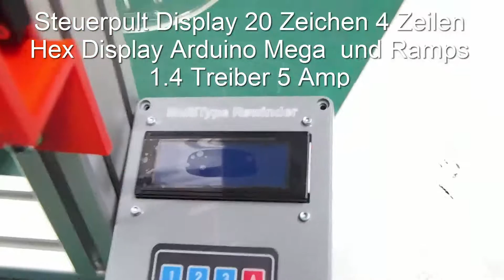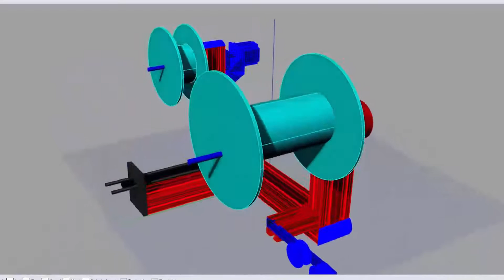Rewinder 1. Update bis 10 Kg Spulen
Profi Filament Extruder.
80% fertig
Technische Daten:
3,5 KW bei 380 Volt
Extruder Gehäuse 80 mm Durchmesser 400 mm lang Wassergekühlt.
Extruder Schnecke 20 mm gehärte und 380 mm lang
Bis 5Kg/h geeignet für  PLA, ABS, HIPS,PE,POM,PEEK u.s.w.
Das ganze System wird von einem Arduino und einem Ramps 1.4 gesteuert. Der Filament Sensor ist von Filip Mulier. Die Steuerung bin ich selber am Entwickeln. Zurzeit wird das Filament auf der Rolle in Meter, Gewicht berechnet. Zurzeit ist eine Differenz von ca. 0,5-1 % zum tatsächlichen Gewicht. Die Geschwindigkeit fahr ich im Moment mit 10 % der Drehzahl des Motors, da wenn ich schneller laufen lasse das Filament nicht schnell genug kalt wird und sich deformiert, zwischen den Transport Rollen.
Filament Winder kann Rollen bis 10 Kg aufnehmen wird Automatisch reguliert von der Zugspannung. Für die Eingabe des Winders werden folgende Parameter vor Start ein gegeben.
Rollenbreite
Rollenkerndurchmesser
spezifisches Gewicht des Granulats
Bei Start fährt der Winder in den Nullpunkt und startet dann mit dem Aufwickeln. Bei Erreichen der Rollenbreite wechselt er dann die Richtung.
Auf dem Display erscheinen folgende Angaben:
Anzahl der Umdrehungen der Rolle
Der Kerndurchmesser zurzeit
Die aufgewickelten Meter
Das Gewicht des Aufgewickelten Filament
Der Filamentdurchmesser (10 Messungen pro Sekunde davon der Mittelwert)
Werde jetzt ein wenig optimieren und dann melde ich mich mit meinen Fortschritten.
Update:
Wasserbad wurde erneuert und vom Konzept geändert. Wurde auf 50 cm verlängert und mit einem 2 teiligen Kupferblock zur Zentrierung des Filaments ausgerüstet.
Es wurde für den 30 Liter Vorratsbehälter eine Heizung installiert. Wenn das Wasser zu kalt ist wird das Filament Oval.